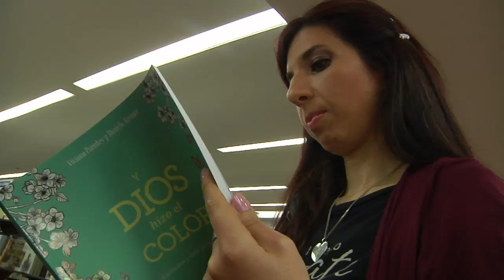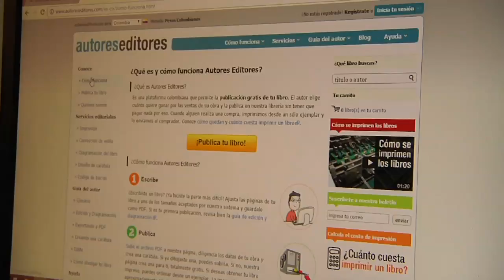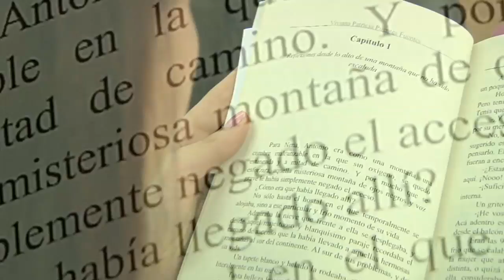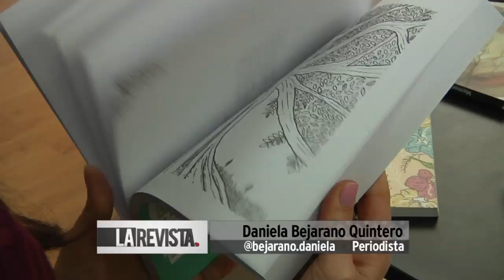¿Cómo publicar un libro por primera vez?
Las mejores recomendaciones para publicar un libro por primera vez.